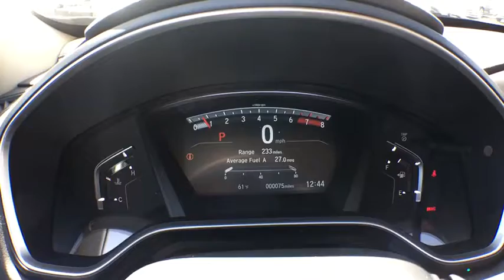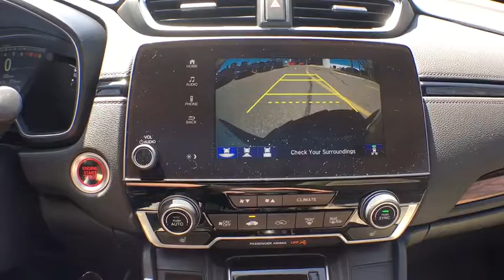2017 Honda CR-V Aurora, Denver, Highland Ranch, Parker, Centennial, CO 38487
2017 Honda CR-V